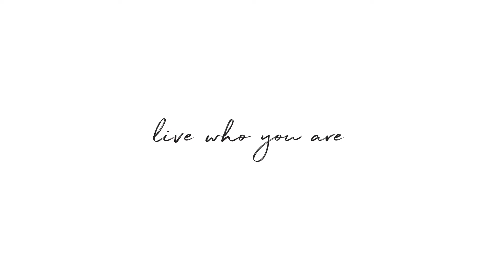839 Caroll Street, Brooklyn, NY - Presented By Jonah Ramu Cohen